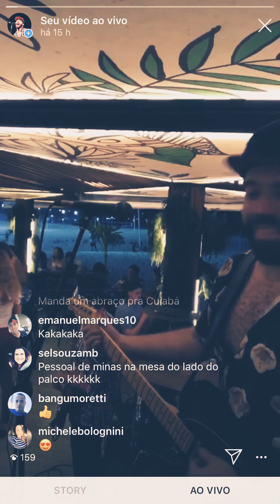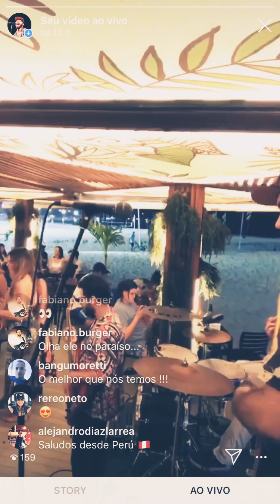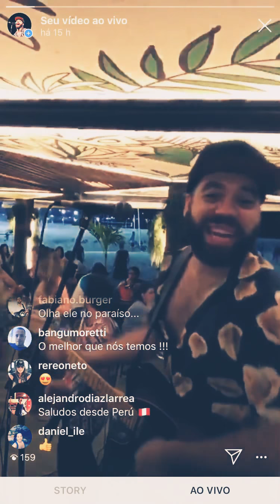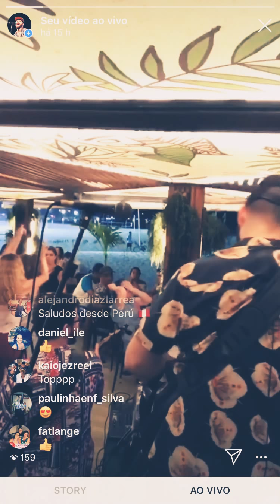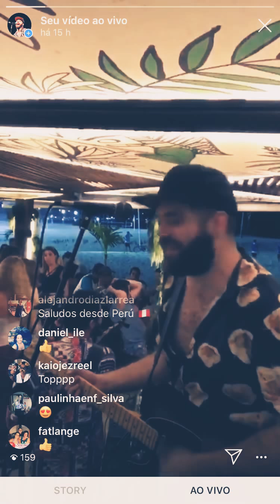Saudade da Minha Coroa - Baile do Zen ao vivo no Quiosque Coisa de Carioca - COPACABANA - RJ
Zen Serrano - Guitarra
Dom Diego Gomes - Baixo
Wellington Siqueira - Trompete
Elizeu Candido - Trombone
Aldo Rodrigues - Bateria